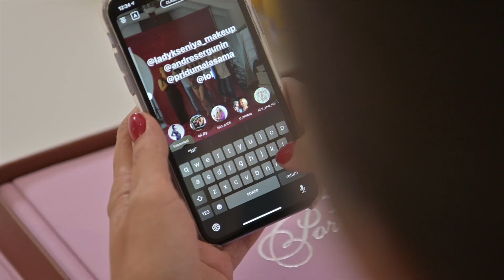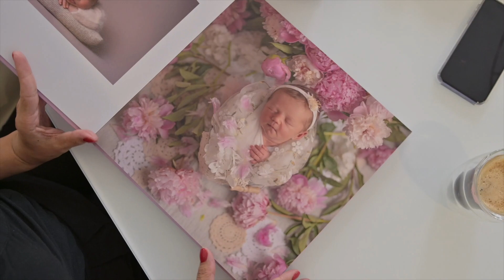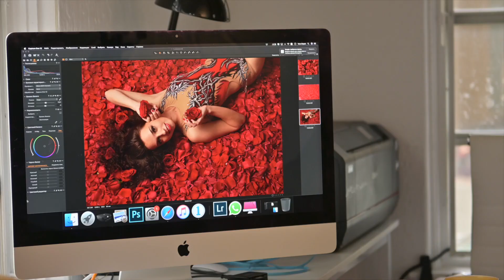"Мои американские соседи". Истории русскоязычных иммигрантов в США.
"Мои американские соседи". Истории русскоязычных иммигрантов в США. Фотограф.